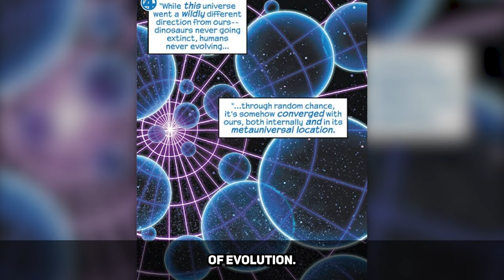Dinosaur Avengers, But It’s Actually Cool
The Avengers is goofy, but why? Let's find out!

Comic: Fantastic Four (2022) Issue #12